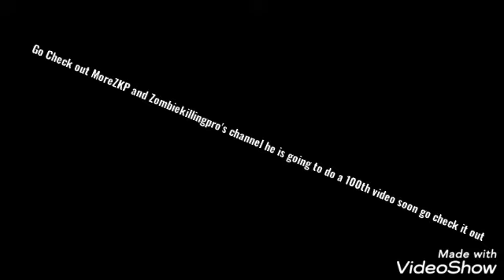Racing with LosanZKP (Offroad outlaws)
we race 2 rounds and finish off with stunts also once in a lifetime front flip in the member 6x6 also go check out MoreZKP and Zombiekillingpro's channel. Have a great day :)